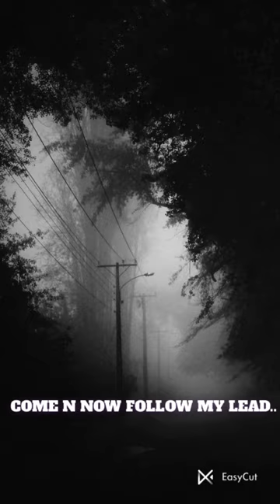❤✨💜💅🏻💀edsheeran justinbieber drake weekend